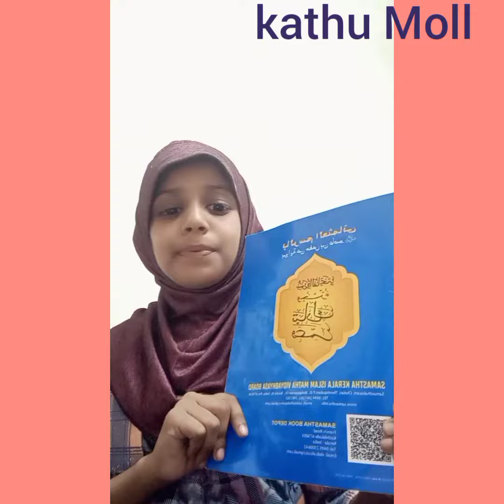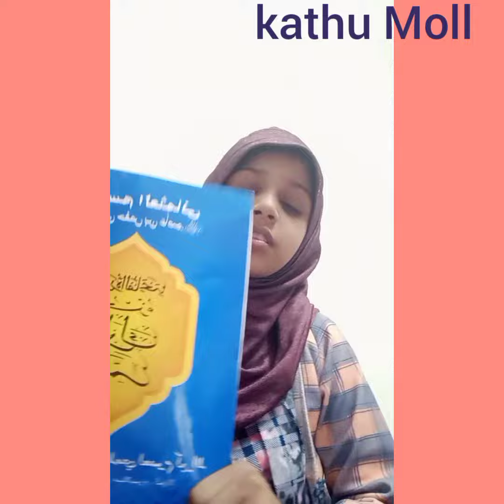Masha allah surh nas